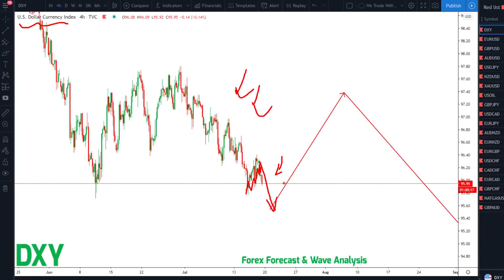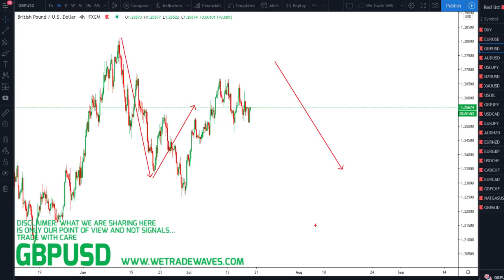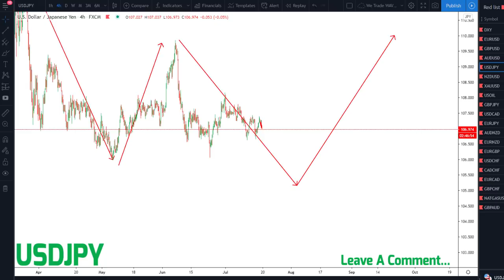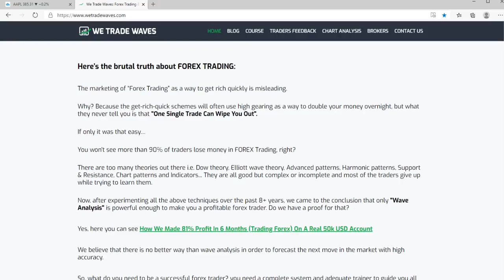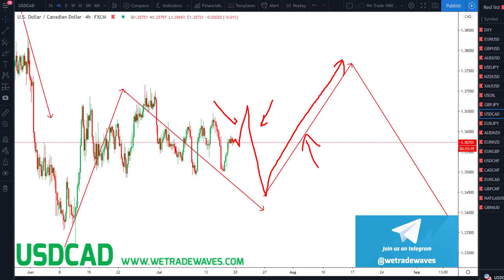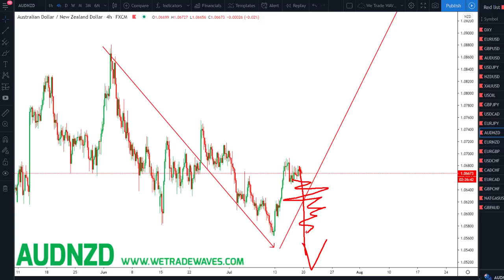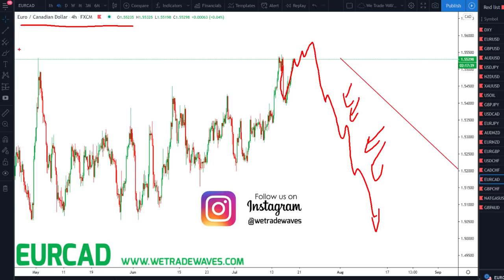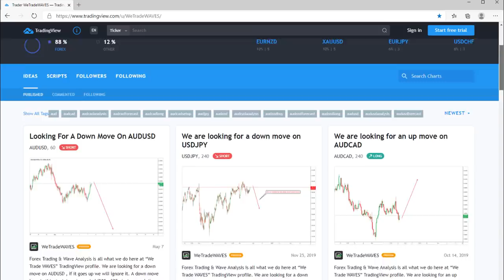Weekly FOREX Forecast: 20th - 24th July 2020 [Forex Trading]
In this video, we will explain you how to never ever blow our "Forex Trading" account (4 RULES)
We will give you our "Weekly Forex forecast" and a bonus TIP...

"Forex Trading" is a risky business, what we are sharing here is only our point of view on what could be the next move in the "Forex market" and not signals...

Do you want to be a successful "forex trader"? Then you are in the right place.

Here’s the brutal truth about FOREX TRADING:

The marketing of “Forex Trading” as a way to get rich quickly is misleading.

Why? Because the get-rich-quick schemes will often use high gearing as a way to double your money overnight, but what they never tell you is that "One Single Trade Can Wipe You Out".

If only it was that easy…

You won't see more than 90% of traders lose money in FOREX Trading, right?

There are too many theories out there i.e. Dow theory, Elliott wave theory, Advanced patterns, Harmonic patterns, Support & Resistance, Chart patterns and Indicators... They are all good but complex or incomplete and most of the traders give up while trying to learn them.

Now, after experimenting all the above techniques over the past 8+ years, we came to the conclusion that only "Wave Analysis" is powerful enough to make you a profitable forex trader. Do we have a proof for that?

Yes, here you can see How We Made 81% Profit In 6 Months (Trading Forex) On A Real 50k USD Account

We believe that there is no better way than wave analysis in order to forecast the next move in the market with high accuracy.

So, what do you need to be a successful forex trader? you need a complete system and adequate trainer to guide you all along. Here at We Trade Waves, we are committed to helping you until you get the concept.

In fact, we build our own system and forex course along with a unique strategy which gives you an edge in the market and enables you to maximize your profits and minimize your losses.

So, if you want to master "Forex Trading" and "Wave Analysis" We Can Help You With That

The Best Part? Our Weekly Forex Forecast Is Published On A Weekly Basis On Our YouTube Channel.

With our "Weekly Forex Forecasts", we are helping 21,000+ forex traders so they can be on the right side of the trade plus free forex trading & motivation tips EVERY SINGLE WEEK.

We've helped traders from all over the world But don't take our word for it; Take Theirs.

Most so-called “Professional Traders” say: “To succeed in “Forex Trading”, all you need to do is to know “how to trade".

On our website, you can find the Blog, Forex Course, Traders Feedback, Chart Analysis, Brokers and the exact tips you need to get better results in your Forex Trading.

A good Forex trading concept and a tested forex trading strategy are all that you need, we have the same concept as Elliott wave and Dow theory about waves but we have our own methodology and our own technical analysis techniques.

Watch this technical analysis until the end because we always include forex trading tips in our forex forecast (weekly outlook) no matter if you do swing trading or day trading…

When you master fx trading, you will never search for work again!

We can help you on "how to trade forex" and we are ready to show you everything you need to know about wave analysis, forex trading (fx trading), day trading, forex strategy…